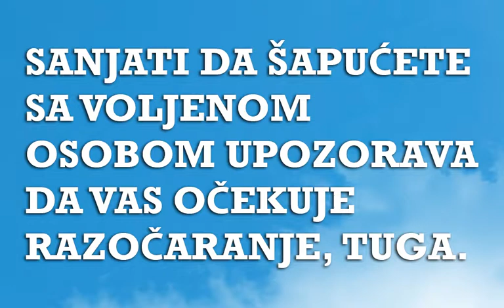Sanjarica | Sanovnik | Šta znači sanjati Šaputanje